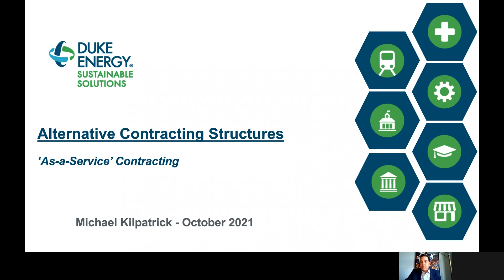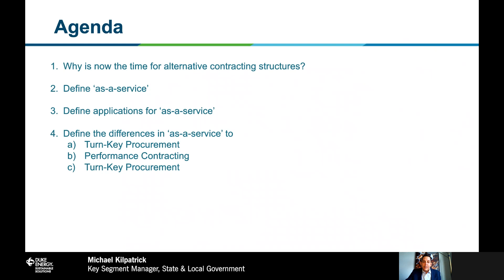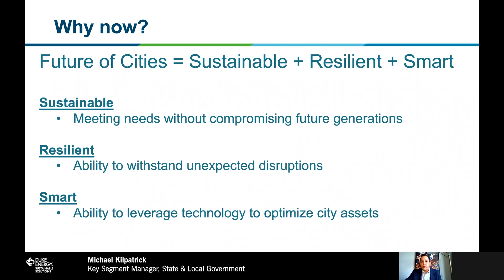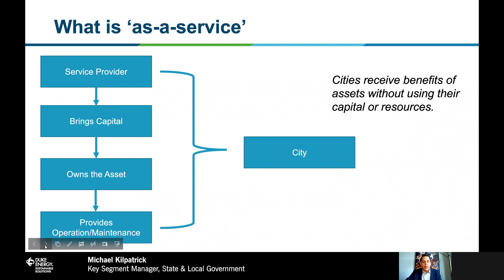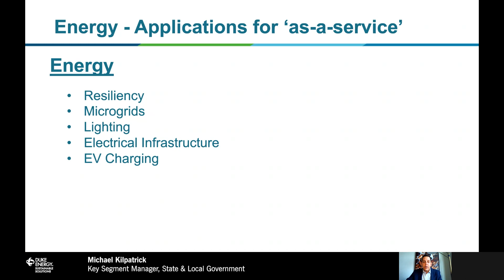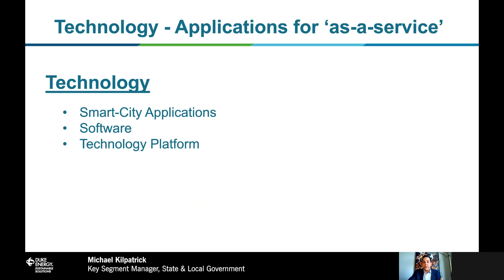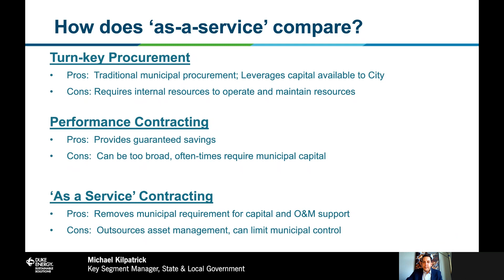Duke Energy Sustainable Solutions and Smart Cities Academy "Alternative Contracting Structures"